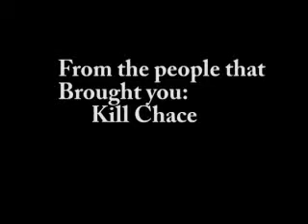Kill Chace II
The sequel to Kill Chace. Chace is back from the dead, and once again, a nerf gun is the weapon of choice.